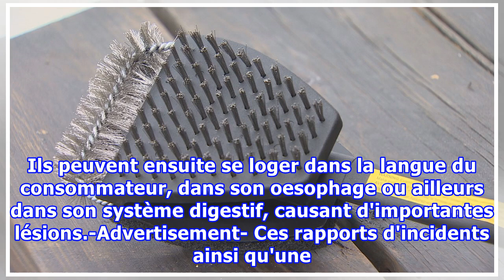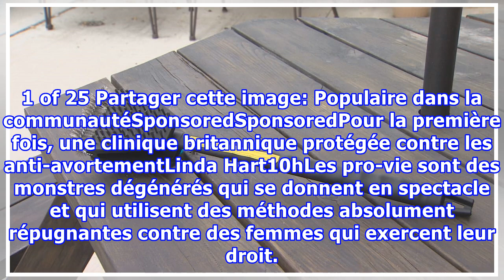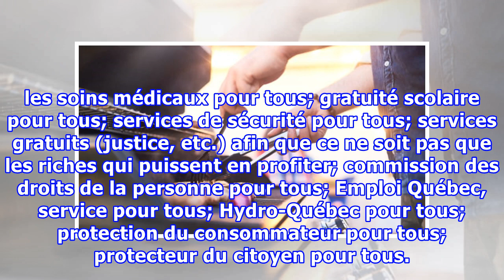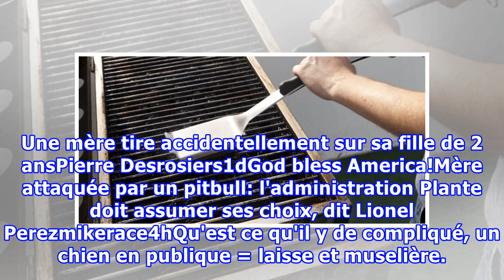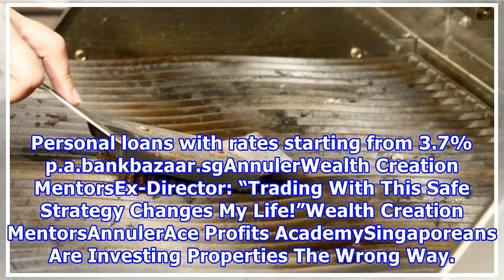Santé Canada se penche sur les risques des brosses à barbecue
Après des années de mises en garde vis-à-vis des brosses de nettoyage de grilles en métal, Santé Canada entame une évaluation des risques qui pourrait mettre fin à la vente de ces outils de grillade au pays. Depuis 2011, l'agence fédérale a reçu neuf rapports d'incidents reliés à des brosses de barb...